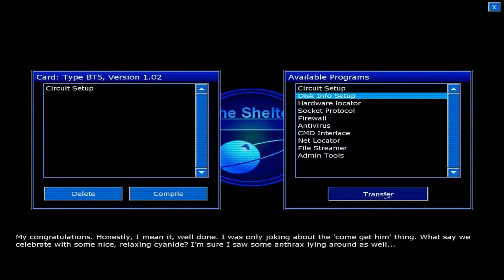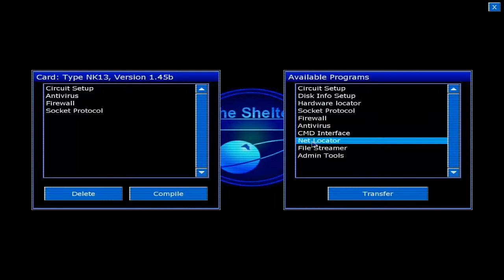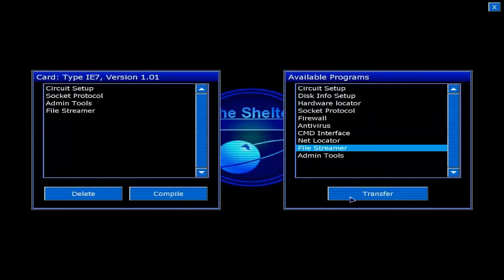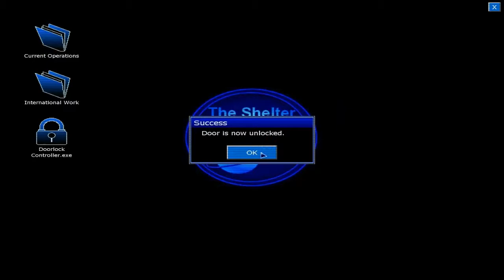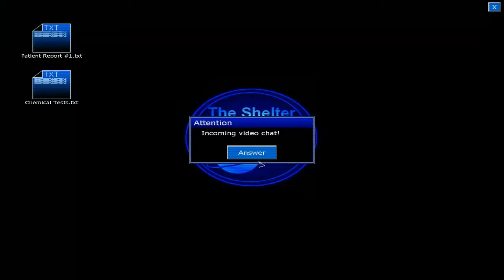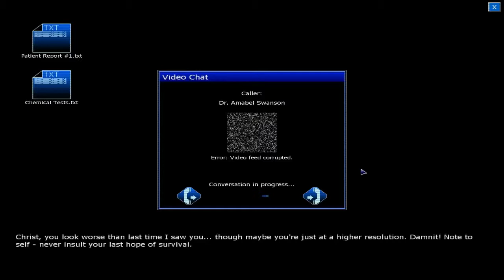Penumbra - Black Plague (Ep. 9 - Role-Playing with Myself)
Because /leforeveralone.jpg